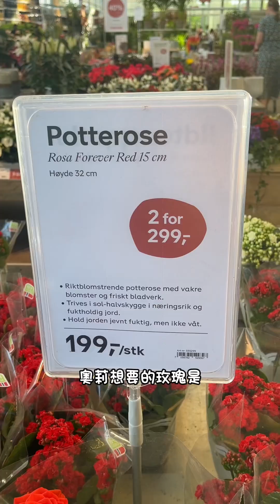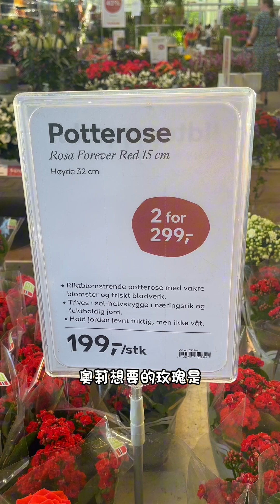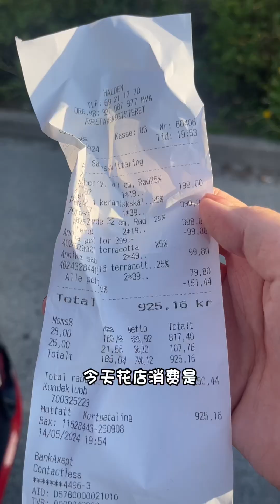带奥莉逛花店，发现她的语言系统快恢复正常了，而且会的中文越来越多了